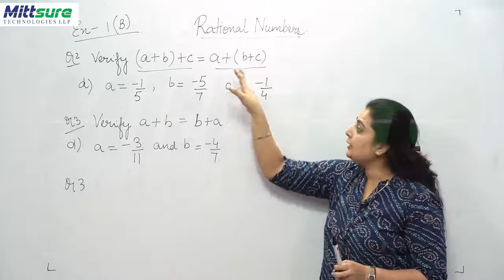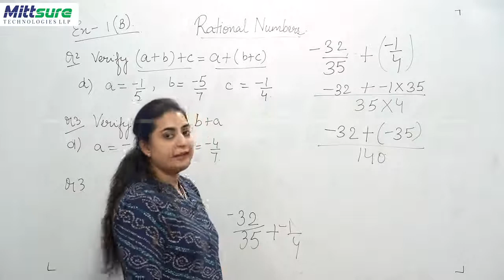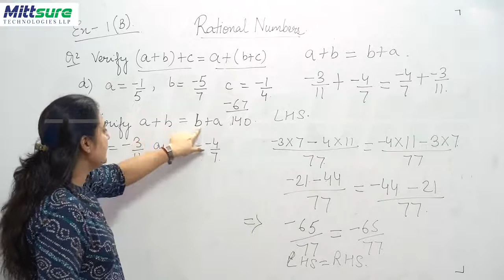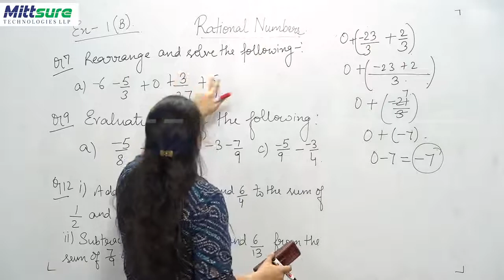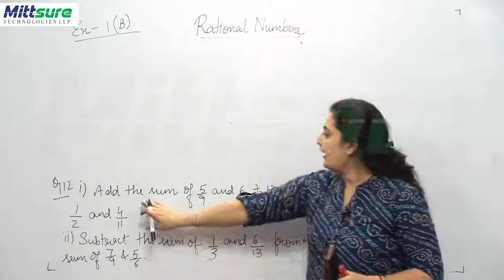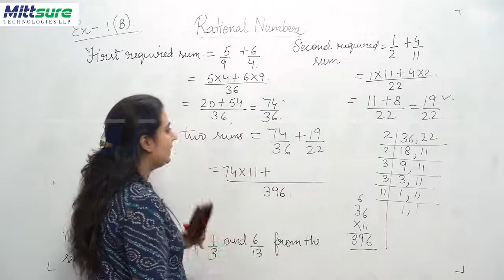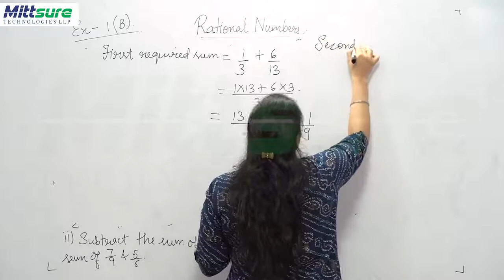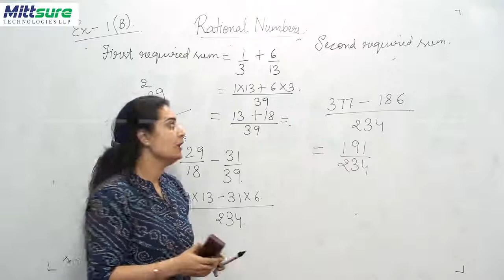Class 8 Maths1 Rational Numbers part6